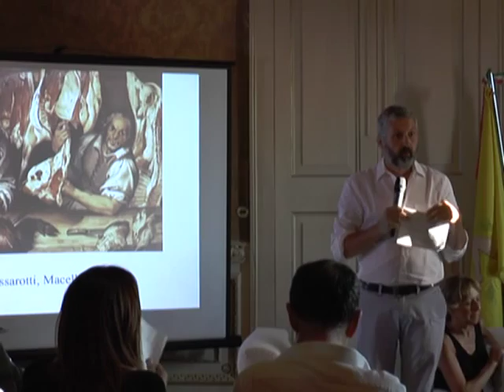Arte e Cuore, convegno a Ficarra